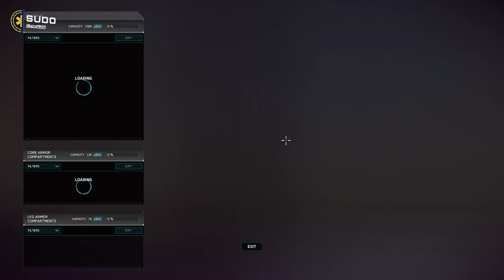Farewell to 3.17.4 - Star Citizen Mission Gameplay (Teil 1) | Multicam LetsPlay [Deutsch/German]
Sawyer, Sudo & Wrzl

✔ Gib einen Referal Code bei deiner Registrierung an, wenn wir Dich für Star Citizen begeistern konnten:
-- Sawyer: STAR-F3CH-FQ5N
-- Sudo: STAR-MD97-C7ZN
-- Wrzl: STAR-ZRT5-PJB7

► Unsere Partner!

►Unsere Hardware!

✔ PC (Sawyer):
CPU: Intel Core i9-10900KF
Motherboard: ASUS ROG Maximus XII Hero [WI-FI]
Grafikkarte: MSI GeForce RTX 3060 Ti GAMING X TRIO
Arbeitsspeicher: 4x Corsair Dominator Platinum RGB DIMM 16GB, DDR4-3200
Netzteil: Kolink Continuum [Rev. 2.0] 1050W ATX 2.4
Gehäuse: Thermaltake Level 20 GT RGB Plus
CPU Lüfter: Noctua NH-D15
Gehäuselüfter: 3x Corsair LL Series LL120 RGB 120mm
Festplatten:
1x HDD 3 TB
1x Samsung 970 Evo 250GB M2
1x Intel Optane SSD 900P 280GB
2x Samsung 890 Evo 500GB